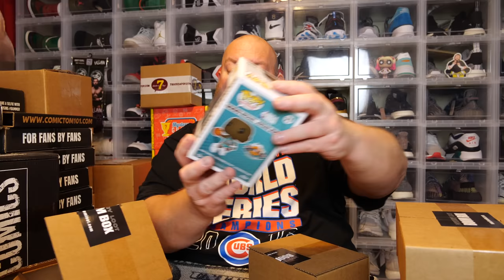Opening a $275 EPIC VAULTED & EXCLUSIVES Funko Pop Mystery Box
Clint Miller
484 E. Carmel Dr. 127